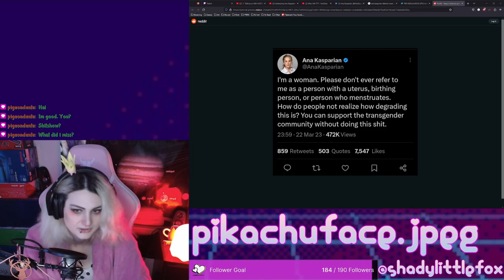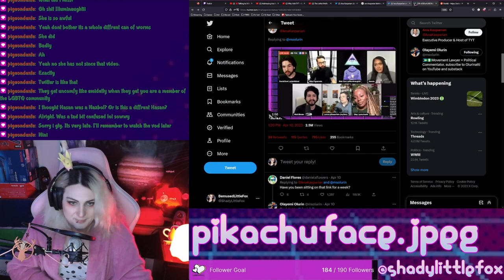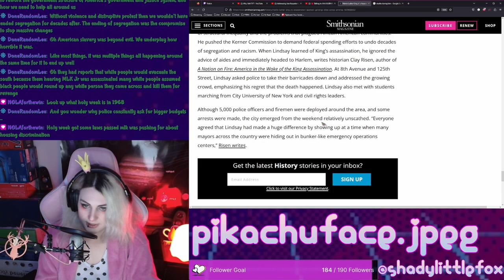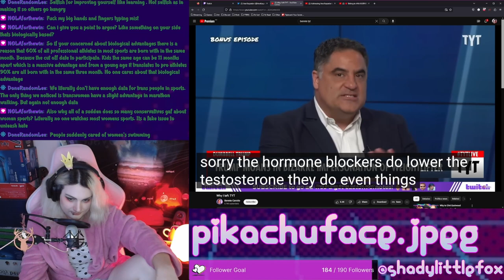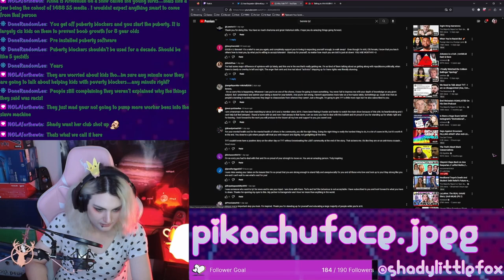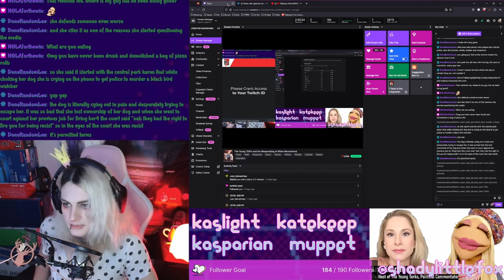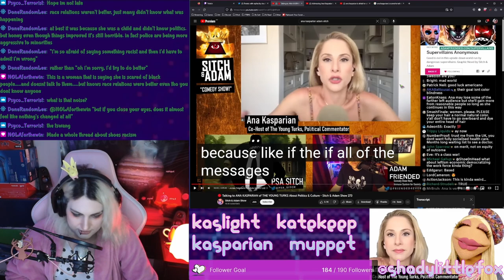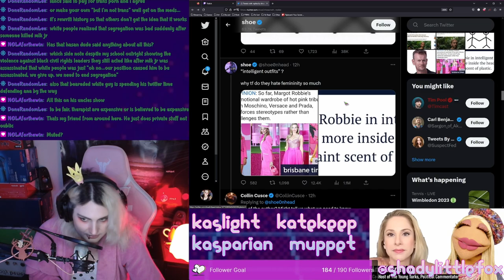Kaslight, Katekeep, Kasparian Muppet and the Weaponizing of White Womanhood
Olayemi was right from the start. Sub to Olayemi: @olurinatti

00:00:00 Introduction to TYT
00:01:24 The transphobic beginning
00:06:26 Attacking black bomen
01:04:08 Getting into the current drama
02:09:59 Lolbreak
02:13:31 Ana begins the grift
03:30:06 Shoeonhead having a normal one

Links:

White Tears/Brown Scars: How White Feminism Betrays Women of Color
Martin Luther King Jr.’s Assassination Sparked Uprisings in Cities Across America